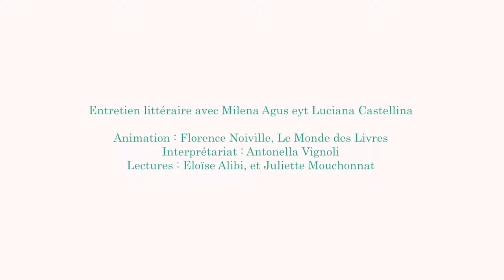Prends garde - Entretien avec Milena Agus et Luciana Castellina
Animé par Florence Noiville, Le Monde des livres.
Lorsqu’une romancière, Milena Agus, et une
journaliste engagée, Luciana Castellina, décident
de se saisir d’un fait divers historique et sanglant,
cela donne Prends garde, superbe double récit d’un
épisode des révoltes paysannes qui secouèrent au
printemps 1946 la région des Pouilles : l’assassinat
des soeurs Porro.

Comédie du Livre - Vendredi 27 mai, 20h30-21h30